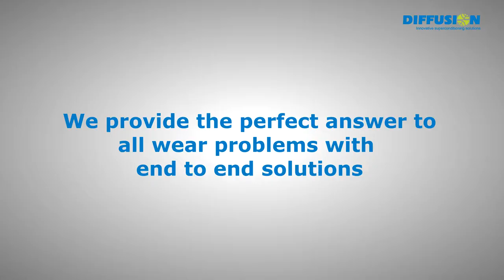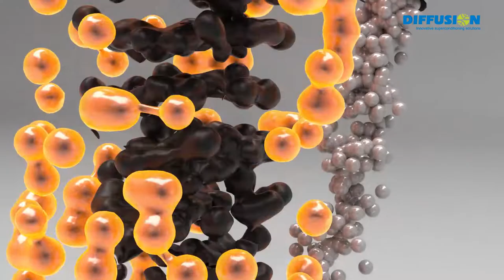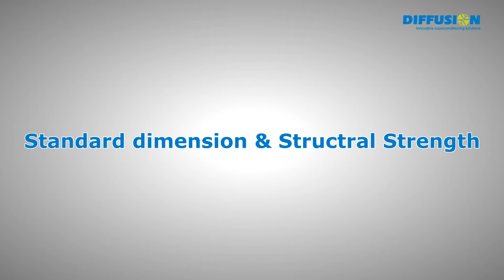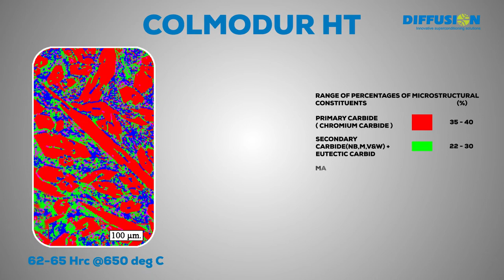Diffusion | Wear plate | 3D animation | Live Action | CBS